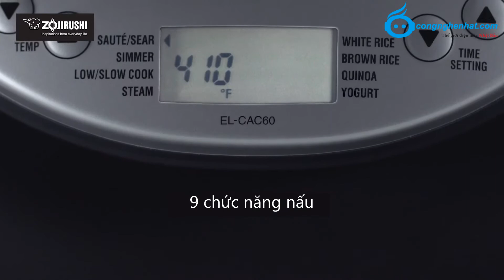Nồi đa năng Zojirushi EL-CAQ60 9 chức năng: Áp chảo, lẩu, hầm, hấp, cơm, gạo lứt, quinoa, sữa chua..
🌺🌿💥 Nồi Đa Năng Zojirushi EL-CAQ60 🌺🌿💥
🍀💦 Thiết kế hiện đại có thể đặt trên bàn ăn thuận tiện vừa nấu vừa thưởng thức. Có màn hình hiển thị LCD cùng các nút bấm điều khiển dễ thao tác, sử dụng
🍀💦 Nắp kính dày dặn, chịu nhiệt giúp dễ dàng quan sát thực phẩm khi nấu.
🍀💦 Lòng nồi dày 3 lớp, đun nấu nhanh, giữ nhiệt tốt có tay cầm tiện dụng.
🍀💦 Kèm xửng hấp, chất liệu inox 304 an toàn với sức khỏe phục vụ cho các món hấp
🍀💦 Chế độ đa dạng & ổn định:  9 chức năng menu nấu, 4 chức năng hầm nhừ.
➡️ Hãng sản xuất: Zojirushi
➡️ Điện áp: 220 – 230V
➡️ Công suất: 1350W
➡️ Menu nấu: Sauté/Sear, Simmer, Low/Slow Cook, Steam, White Rice, Brown Rice, Quinoa, Yogurt and Keep Warm
➡️ Hầm nhừ: Low/Slow Cook có 4 chế độ nhiệt có thể làm nhiều món như hầm thịt, nấu tàu hủ…
➡️ Phụ kiện: Xửng hấp, Cốc đong, Sách hướng dẫn sử dụng
➡️ Kích thước: 430 x 280 x 375 mm ( rộng x sâu x cao)
➡️ Khối lượng: 8kg
➡️ Sản xuất: Trung Quốc
➡️ Nhập khẩu: Zojirushi VN
🎁 Hàng mới 100%
⛑️ Bảo hành điện tử chính hãng 12 tháng
🚛 Miễn phí vận chuyển toàn quốc
🎀 Giao hàng - Thanh toán tại nhà
🎀 Hướng dẫn sử dụng tại nhà
📞 Hotline Miền Bắc: 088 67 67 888
📞 Hotline Miền Nam: 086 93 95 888
🏠 Showroom: 1191 Giải Phóng - Hoàng Mai - Hà Nội
🏠 Showroom: 313 Thụy Khuê - Tây Hồ - Hà Nội
🏠 Showroom: 79 Trần Tấn - Q.Tân Phú - TP. Hồ Chí Minh
🏠 Showroom: 1149 Huỳnh Tấn Phát - Q.7 - TP. Hồ Chí Minh
🏠 Showroom: 31 Dương Văn An - Q.2 - TP. Hồ Chí Minh